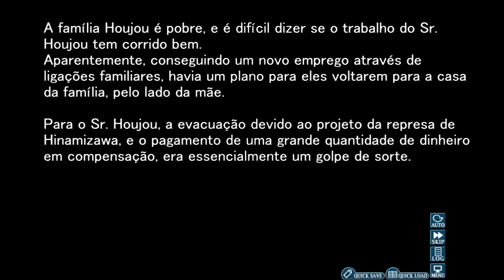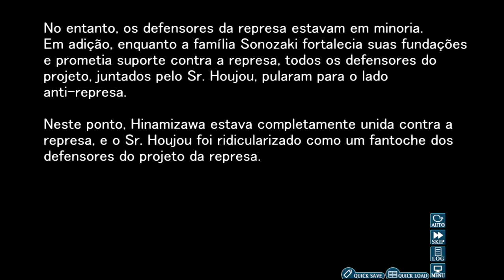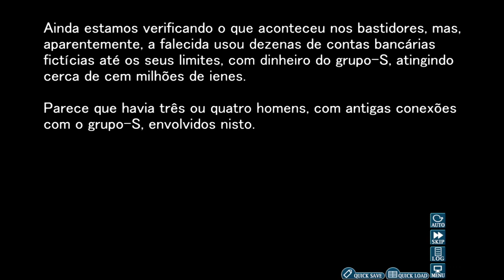Higurashi no Naku Koro Ni - Tatarigoroshi-hen - Dicas 5 - PT BR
00:00 = Notas de Pesquisa
01:57 = Nota de Ooishi

Higurashi When They Cry - Tatarigoroshi-hen (Curse Killing Arc)
~O Cenário Mais Curto~

"Homem, maldição ou coincidência?
Como as teorias dentro de você estão se solidificando? Espero ansiosamente para ver se essas teorias serão algo fugaz ou a própria base do cenário.

A dificuldade é a pior possível. Provavelmente você não será capaz de sequer fazer teorias."

Gameplay sem comentários e jogado totalmente no auto-mode, com intuíto de ajudar quem não pode ou não tem condições de jogar esse jogo. Não irei garantir que todo dia tenha vídeo, porém darei meu máximo para tentar trazer tudo dessa obra maravilhosa.